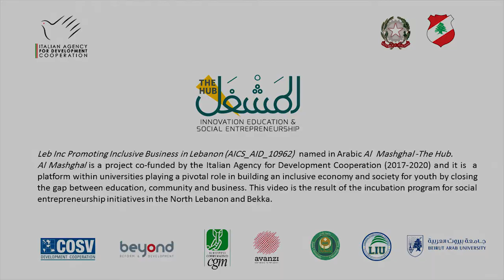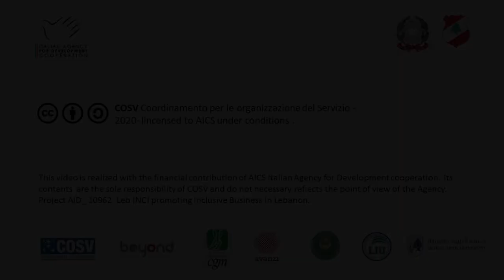APA APA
Al Masghal - The Hub is a project developed by COSV and its partners Avanzi, Gruppo Cooperativo CGM, Beyond Reform and Development, Al Jinan University, Beirut Arab University, Lebanese International University, to sustain Social Entrepreunership in Lebanon.

Last year we launched a Call for Proposal to encourage the development of Social Entrepreneurship, selecting 22 Ideas and promoting them with the help of experts of this sector and a budget to develop their ideas

APA APA is one of the projects of the Call.